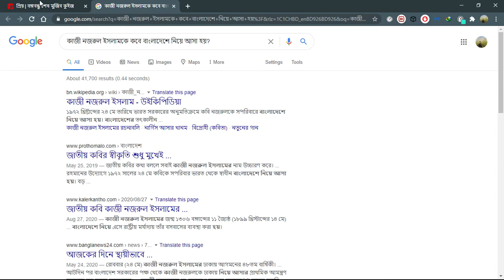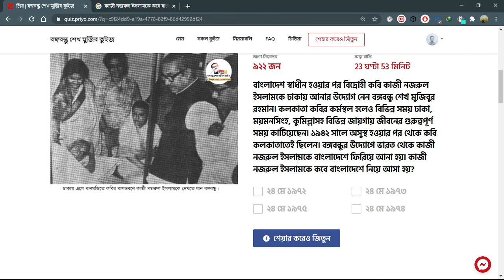কাজী নজরুল ইসলামকে কবে বাংলাদেশে নিয়ে আসা হয় | বঙ্গবন্ধু শেখ মুজিব কুইজ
সঠিক উত্তর Description এ দেওয়া আছে।
উত্তরটি প্রমাণসহ পেতে সম্পূর্ণ ভিডিও দেখুন।

বাংলাদেশ স্বাধীন হওয়ার পর বিদ্রোহী কবি কাজী নজরুল ইসলামকে ঢাকায় আনার উদ্যোগ নেন বঙ্গবন্ধু শেখ মুজিবুর রহমান। কলকাতা কবির কর্মস্থল হলেও বিভিন্ন সময় ঢাকা, ময়মনসিংহ, কুমিল্লাসহ বিভিন্ন জায়গায় জীবনের গুরুত্বপূর্ণ সময় কাটিয়েছেন। ১৯৪২ সালে অসুস্থ হওয়ার পর থেকে কবি কলকাতাতেই ছিলেন। বঙ্গবন্ধুর উদ্যোগে ভারত থেকে কাজী নজরুল ইসলামকে বাংলাদেশে ফিরিয়ে আনা হয়। কাজী নজরুল ইসলামকে কবে বাংলাদেশে নিয়ে আসা হয়?

প্রশ্ন      :   কাজী নজরুল ইসলামকে কবে বাংলাদেশে নিয়ে আসা হয়?
উত্তর   :   ১৯৭২ খ্রিষ্টাব্দের ২৪ মে

গ্র্যান্ড প্রাইজ থাকছে
১০০টি ল্যাপটপ
প্রতিদিনের পুরস্কার
৫টি স্মার্টফোন
এবং ১০০ জন বিজয়ী প্রত্যেকে পাবেন ১০০ জিবি করে মোবাইল ডাটা।

আয়োজনে:
জাতির পিতা বঙ্গবন্ধু শেখ মুজিবুর রহমানের জন্মশতবার্ষিকী উদ্​যাপন জাতীয় বাস্তবায়ন কমিটি

সহায়তায়:
শিক্ষা মন্ত্রণালয়, বাংলাদেশ বিশ্ববিদ্যালয় মঞ্জুরী কমিশন

স্ট্র্যাটেজিক পার্টনার:
তথ্য মন্ত্রণালয়, ডাক ও টেলিযোগাযোগ বিভাগ, তথ্য ও যোগাযোগ প্রযুক্তি বিভাগ

বাস্তবায়ন সহযোগী:
প্রিয়.কম

ট্যাগ